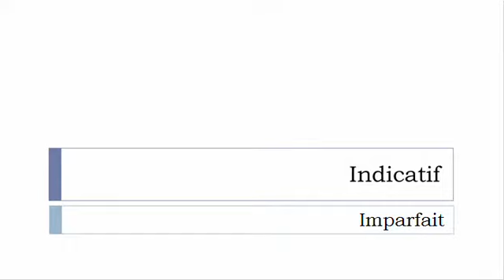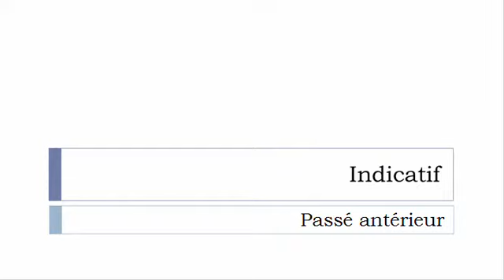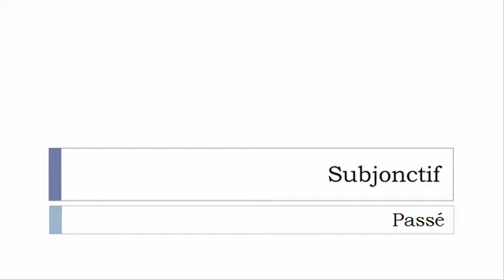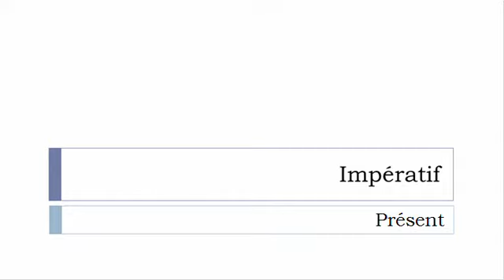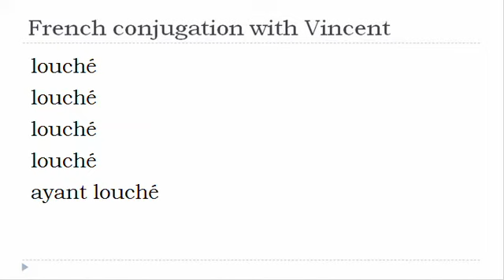French verb = All tenses # Loucher